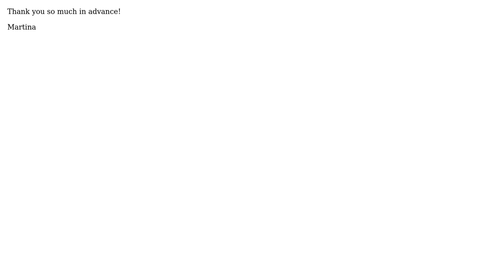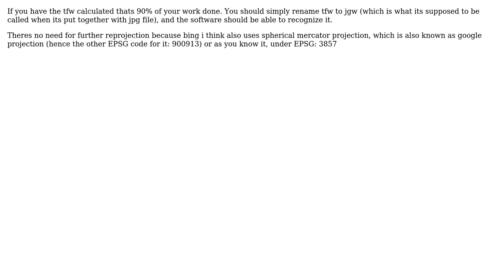GIS: gdalwarp to EPSG 3857 of a Bing tile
With thanks & praise to God, and with thanks to the many people who have made this project possible! You are responsible for your own actions.